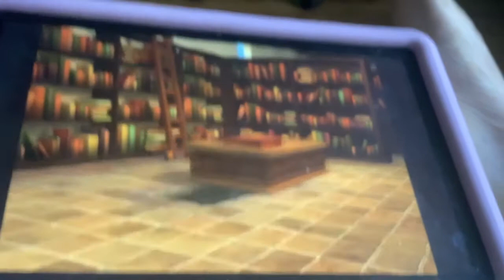The Masked Reteriever